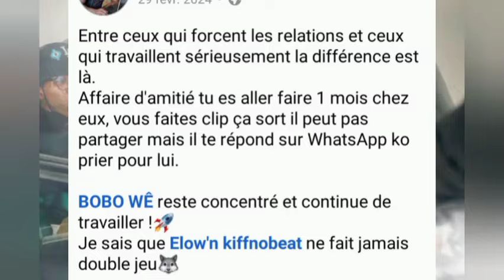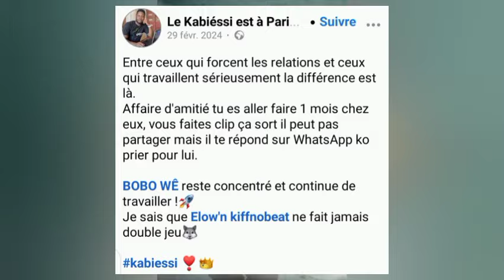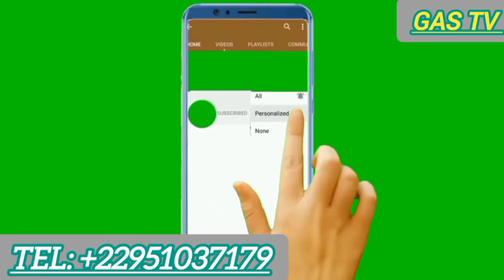BOBO WÊ IMPOSE ENCORE LA MUSIQUE BÉNINOISE 🇧🇯 EN CÔTE D'IVOIRE CHEZ '' TAMSIR'' 🇨🇮😱💪.